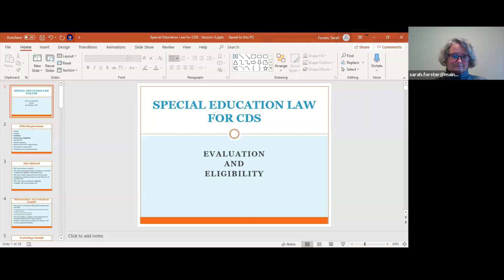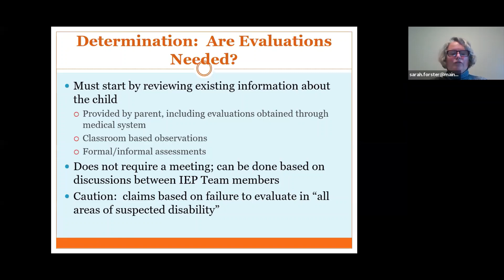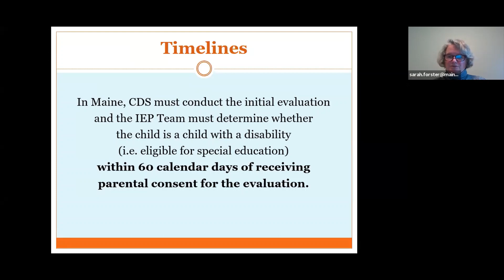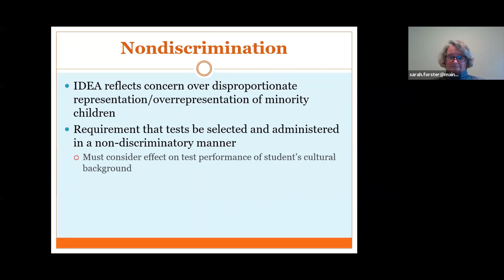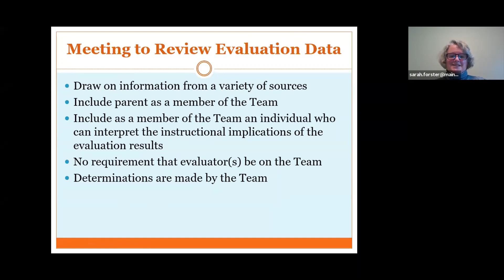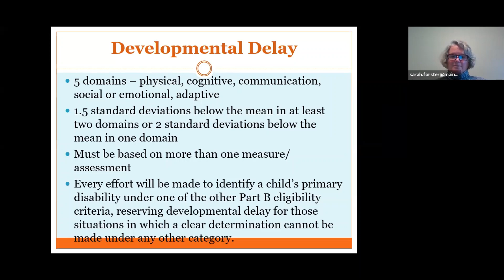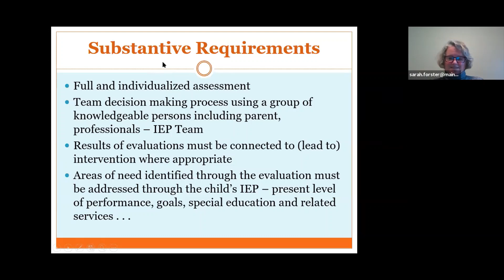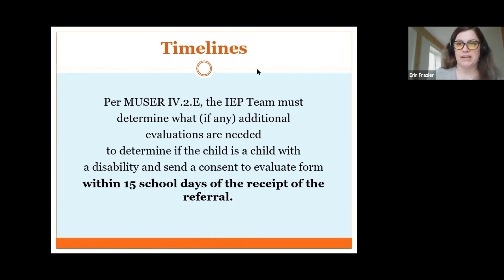11.30.2020 Evaluations and Eligibility.mp4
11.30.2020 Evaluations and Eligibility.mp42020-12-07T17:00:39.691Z